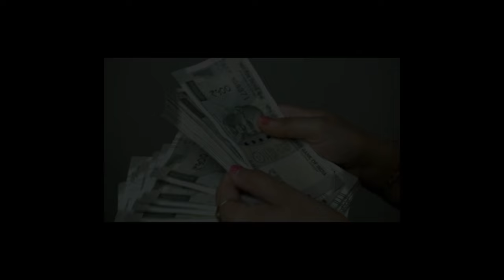പെൻഷൻകുടിശ്ശിക ആയവർക്കുള്ള അറിയിപ്പ്